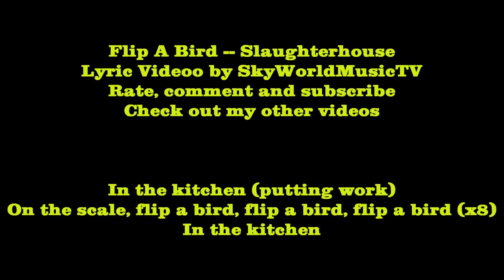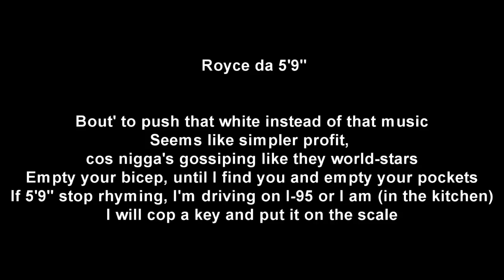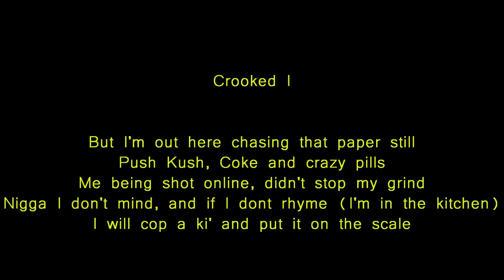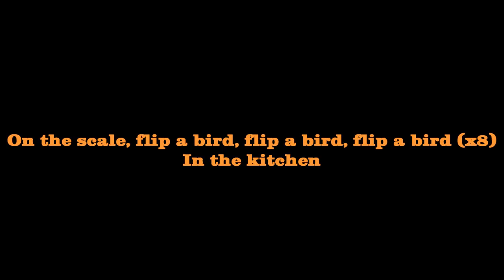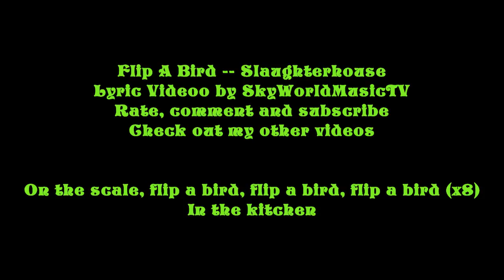Slaughterhouse - Flip a Bird (Explicit Lyrics)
Slaughterhouse - Flip a Bird (Explcit Lyrics in HD)